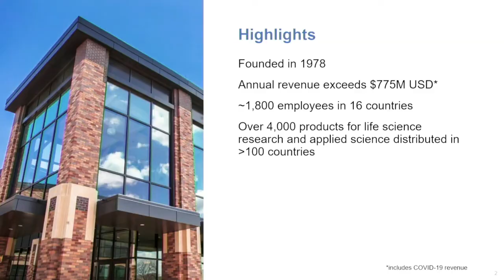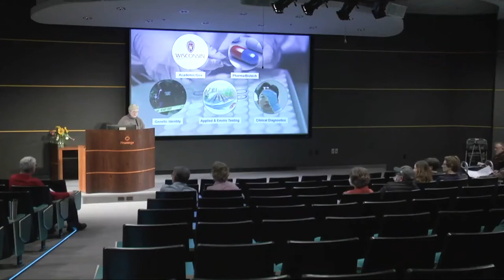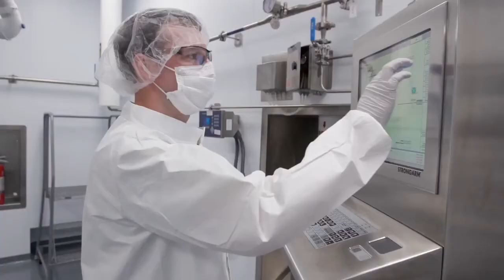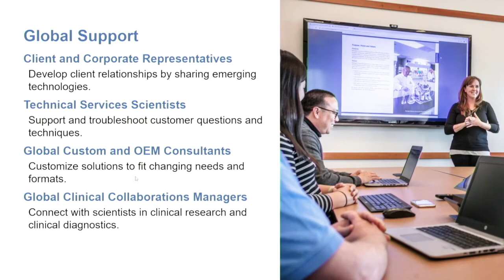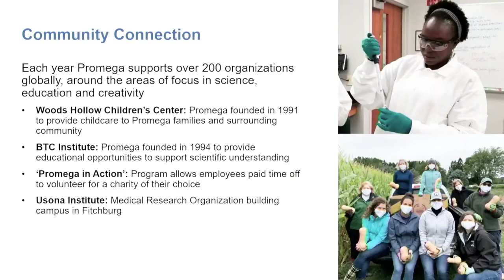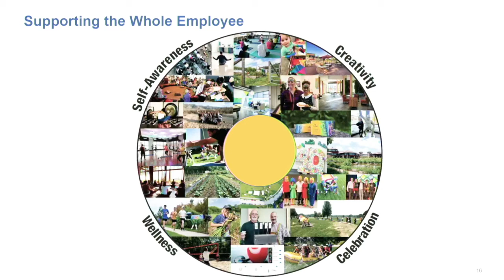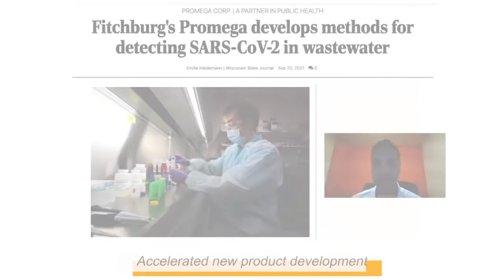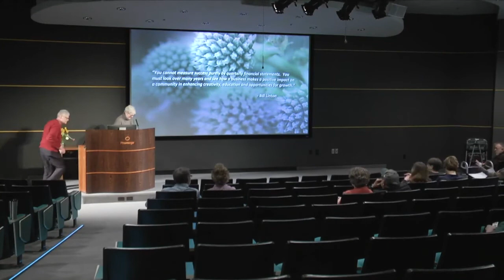20220424 Promega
Penny Patterson from Promega gives an overview of Promega from its beginning to its current facilities and products.